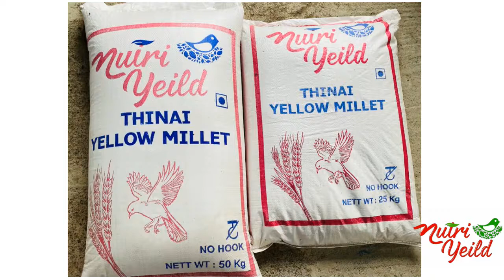NUTRI YEILD THINAI/ FOXTAIL MILLET/ KANGNI Double Cleaned Bird Food.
We provide the finest quality Foxtail millet ( Kangni) for birds. All our seeds are machine cleaned and dust free.
Packaging : 25 kg & 50 kg.
Shipping possible all over India.
Location: Chennai, India